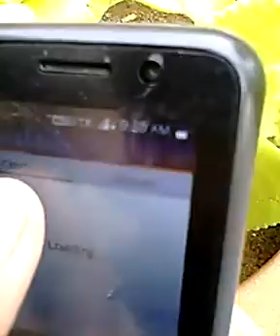3 NEW UPDATE IN JIOCHAT IN JIOPHONE|BY TECHNO SHIVA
TOPIC COVERED:-

HELLO,

           ME SHIVA APKO SWAGAT KAR RAHA HOON HAMARE CHANNEL MAIN

AAJ ME APKO JIOPHONE ME KE BAREME BATAYA HOON

APP LINK-

~TO_AAJ_KELIYE_ITNA_HI_BYE_DOSTO~